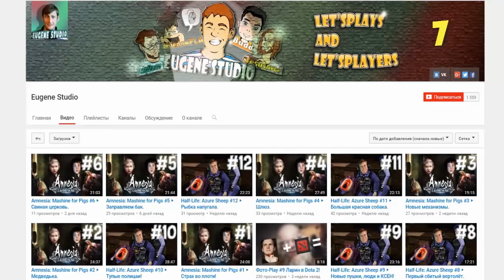КОРМИ ЖИВОТНЫХ, УБИРАЙ ЗА НИМИ КАКАШКИ И ИГРАЙ С НИМИ В МАЙНКРАФТ БЕЗ МОДОВ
★ Скачать команда КОРМИ ЖИВОТНЫХ, УБИРАЙ ЗА НИМИ КАКАШКИ И ИГРАЙ С НИМИ В МАЙНКРАФТ БЕЗ МОДОВ